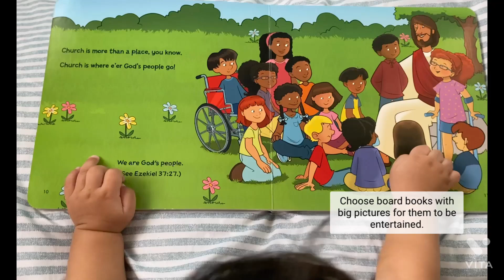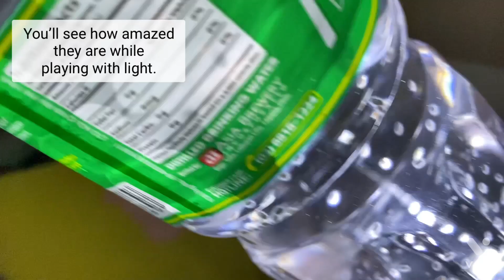BABY DIY ACTIVITIES ♻️ | Play with Hans Andrei | Alice Mae Panaligan- Pural | The P’s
12 BABY ACTIVITES (mostly DIY ♻️ and simple)
These activities will help your baby be entertained and at the same time learn and explore new things.

xo,
Mommy Alice 💋